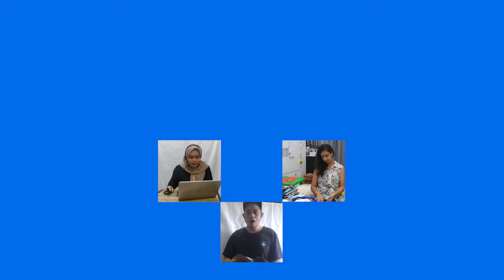Little Mix - Change Your Life by JICC (Sun Troupe)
Taken from our BASINGA! The Zoom Musical - Jakarta International Community Choir Annual 2021 Production. Thank you everyone who tuned in for our very first online musical!

Director: Bernice Nikki
Production Manager: Kathalizsa
Choreographer: Elissa Hilaliyah
Video Editor: Faddy Ravydera, Luthfi Zulkifli, Reiner Panggabean, Julius Simamora
Sound Editor: Alexander Lexy

JICC (Jakarta International Community Choir) is a performing arts community based in Jakarta. We are an inclusive group that holds NO AUDITION for anyone who wants to join. Our motto is: Sing, Laugh, and Enjoy! You are more than welcome to be part of us for our next year’s production. New semester starts on January 2021!